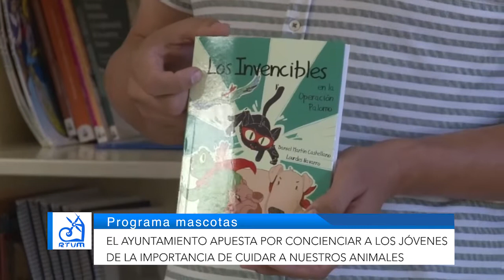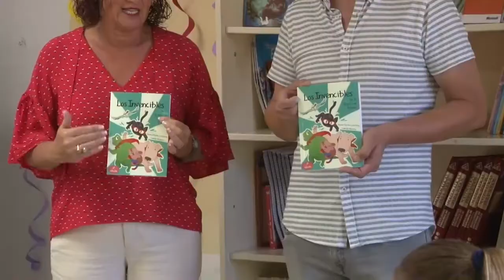informativo mogan 15 10 2018